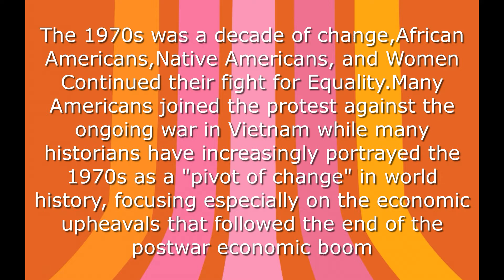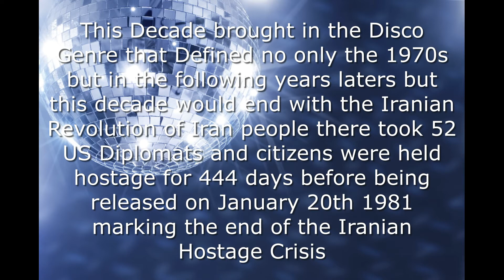1970s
historians have increasingly portrayed the 1970s as a "pivot of change" in world history, focusing especially on the economic upheavals that followed the end of the postwar economic boom and the beginning of the Modern Period